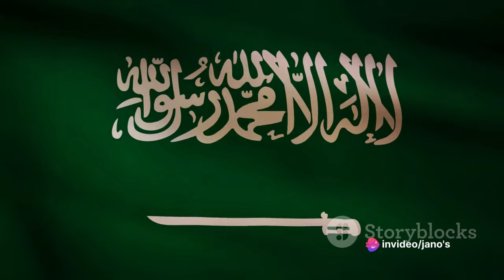Why are the Houthis attacking Red Sea ships?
"Who are the Houthis and what propelled them to prominence in Yemen?" Let's dive into the story of an armed group known as the Houthis, or Ansar Allah, meaning 'supporters of God'. Their journey begins in the 1990s, but it wasn't until two decades later that they really rose to the forefront of Yemen's political stage. In 2014, the Houthis rebelled against the Yemeni government. This rebellion was not just a political statement, but a seismic shift that caused the government to step down, igniting a devastating humanitarian crisis. The effects of this crisis still ripple through Yemen to this day, a testament to the power and influence of the Houthis. The group's reach extends far beyond the battlefield. They have taken control of most parts of Yemen, including the capital, Sanaa, and some of the western and northern areas close to Saudi Arabia. This control is not merely geographical; it's political, social, and in many ways, cultural. However, it's important to note that the Houthis are not mere pawns on a geopolitical chessboard. Yes, they have received backing from Iran, but they are far from being Iranian proxies. They boast their own base, have their own interests, and harbor their own ambitions. In the next scenes, we'll delve into the Houthis' attacks on Red Sea ships and the implications of these attacks. But for now, let's pause to remember this: The story of the Houthis is not simply one of rebellion and control. It's a tale of a group with its own identity, its own agenda, and its own indomitable will.

OUTLINE:

00:00:00 The Emergence of the Houthis
00:01:32 The Houthis' Attacks on Red Sea Ships
00:03:32 The Implications of the Attacks